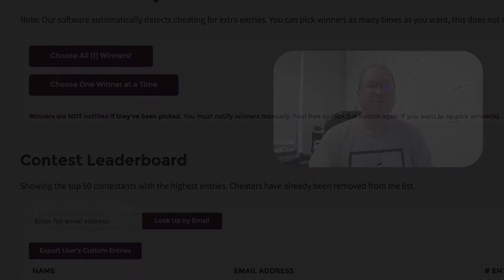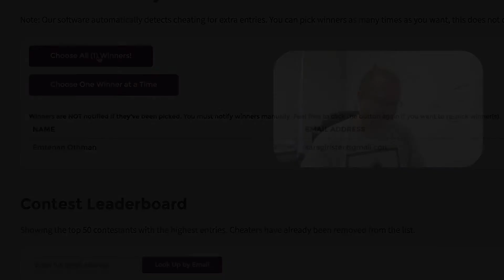Winner Winner Chicken Dinner - Choosing the Contest Winner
Thanks for everyone that joined. We have chosen a winner and will be reaching out to the winner. If I do not hear back, I will choose another winner.

What I use to record:

Main Camera (it might surprise you)
Voice Recorder
Accent Lights
Bigger Camera (I don’t use as much)
Small Tripod
Big Tripod
Big Lights